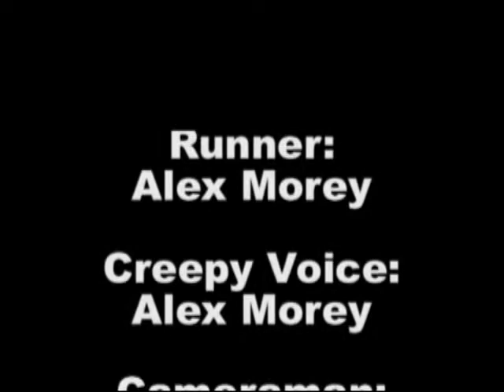Escape from Tahiti Village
I video i did back in spring break when i was in vegas, still pretty cool though.
Song - Heart of Courage By: Two Steps From Hell